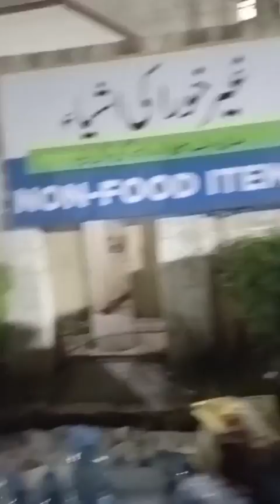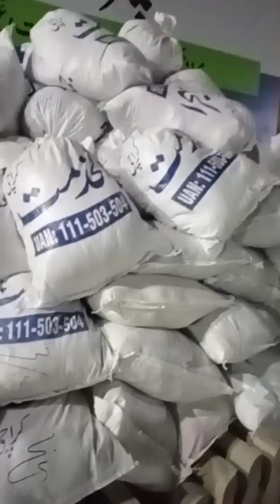Al Khidmat Karachi Central Relief Camp 2022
Alkhidmat Karachi central relief camp 2022